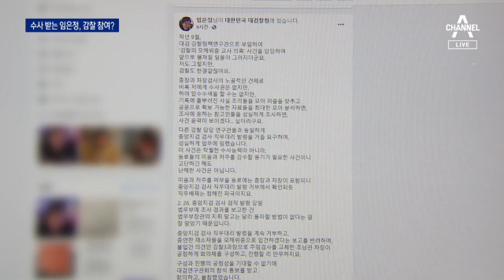‘비밀누설 혐의’ 임은정, 감찰 참여 두고 논란 | 뉴스A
한명숙 전 총리 사건을 수사한 검사들을 불기소하기로 한 대검찰청의 결정에 대해 박범계 법무부 장관이 감찰 카드를 꺼내들었죠. 특히 이 감찰에 임은정 부장검사를 참여시킨 것이 논란입니다. 임 부장검사는 이 사건과 관련해 고발이 된 상태인데요. 공태현 기자가 보도합니다.

[리포트]
어제 박범계 법무부 장관은 한명숙 전 총리 관련 사건과 관련해 법무부와 대검찰청에 합동 감찰을 지시했습니다.

[이정수 / 법무부 검찰국장]
"인권침해적 수사방식 등과 대검 부장회의 내용의 언론 유출을 합동 감찰하겠습니다."

이 사건 감찰에 임은정 대검 감찰정책연구관이 참여한다는 사실이 알려지자 논란이 커지고 있습니다.

대검 확대 간부회의의 불기소 결정과 임 부장검사는 대척점에 있기 때문입니다.

하지만 법무부 관계자는 "임 연구관은 대검 감찰부 구성원"이라며 참여 안 할 이유가 없다"고 일축했습니다.

이 사건과 관련해 공무상 비밀누설 혐의로 고발당한 이력도 논란을 키우고 있습니다.

임 부장검사는 지난 4일 SNS에 자신은 "형사입건 의견이었지만 대검 감찰 3과장은 불입건 의견이었다"고 공개해 시민단체로부터 고발을 당한 바 있습니다.

한 검찰 간부는 "수사·감찰 대상에게 감찰권을 부여한 꼴"이라며 "공정성이 우려된다"고 지적했습니다.

박 장관도 이런 지적을 일부 수긍하는 반응입니다.

[박범계 / 법무부 장관(어제)]
"이 회의에 유출 부분은 임은정 검사가 그 부분에서는 감찰하지 않는 것이 적절할지도 모르겠습니다."

박 장관의 수사지휘권 발동도 임 부장검사의 의견에서 비롯됐다는 분석도 나옵니다.

임 부장검사는 오늘 SNS에 "지난달 26일 법무부에 조사 경과를 보고"했다며, "장관의 지휘 말고는 달리 돌파할 방법이 없다는 걸 잘 알았기 때문"이라고 적었습니다.

채널A 뉴스 공태현 입니다.

영상편집 : 차태윤

〈평일〉
08시 00분 라디오쇼 정치시그널 (유튜브 라이브)
08시 50분 김진의 돌직구 쇼
10시 20분 김진의 더라방 (유튜브 라이브)
12시 00분 뉴스A 라이브
15시 50분 강력한 4팀
17시 20분 뉴스TOP10
19시 00분 뉴스A

〈주말〉
12시 00분 토요랭킹쇼·뉴스A 라이브
17시 40분 뉴스TOP10
19시 00분 뉴스A